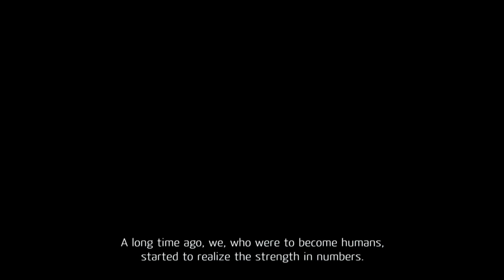THALE - Official Trailer - Official Selection SXSW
The official trailer on SXSW 2012 favorite "Thale": Norwegian folklore turns out to be real when Leo and Elvis encounter Thale in a basement. A regular cleaning job turns into a struggle for survival, while they're trying to figure out what or who Thale is.

Starring: Silje Reinåmo, Erlend Nervold, Jon Sigve Skard, Morten Andresen
Written & Directed by: Aleksander Nordaas

THE LODGERS - coming out February 23rd